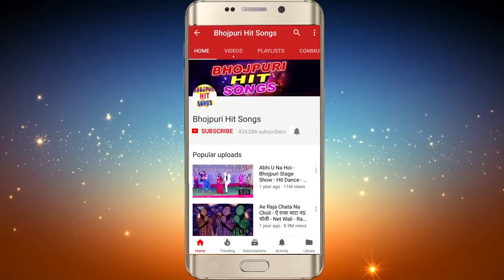भोजपुरी का नया हिट गाना - Sut Gaini Rajai Me - Sanju yadav - Bhojpuri Super Hit Songs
Album :- Sut Gaini Rajai Me -
Song :-  Sut Gaini Rajai Me -
Singer :-   Sanju yadav
Lyrics :- Pradeep lal Yadav
Music Director :-  Deepak Jaiswal
Video Director :-